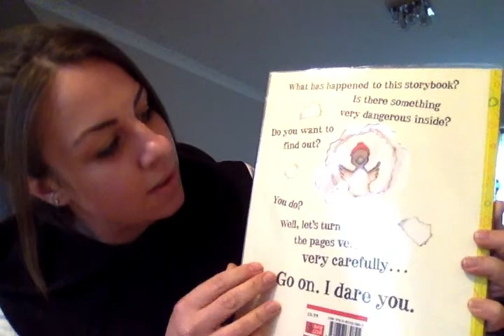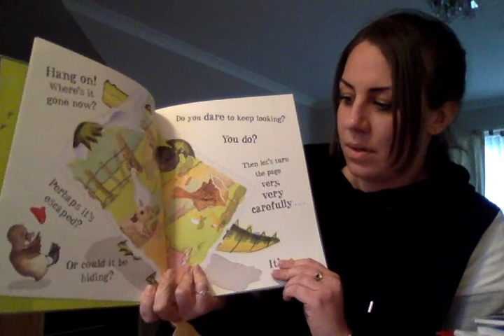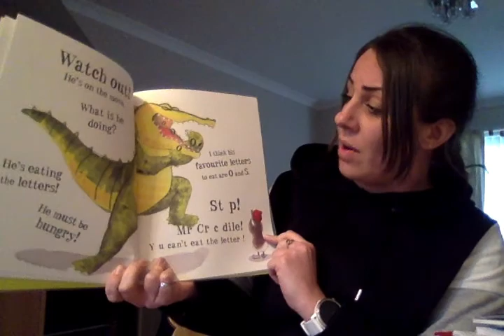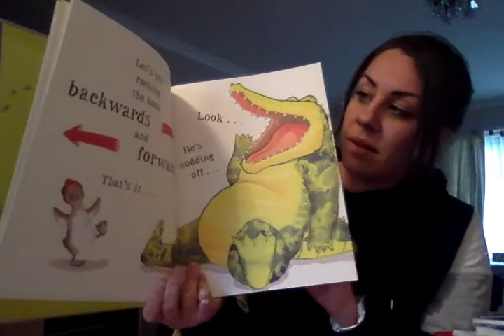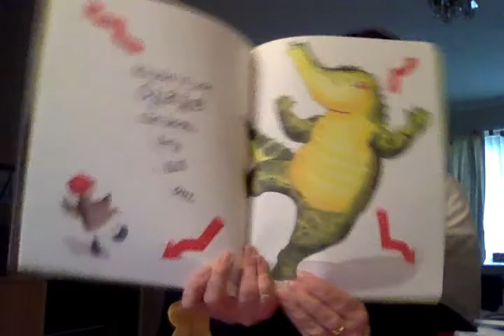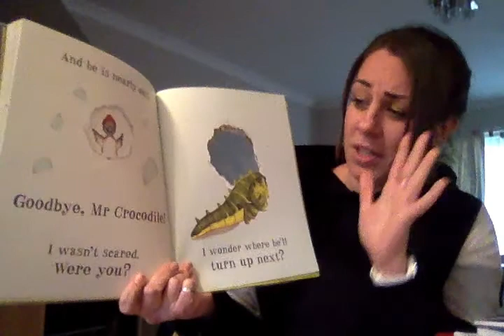Open very carefully a book with a bite!